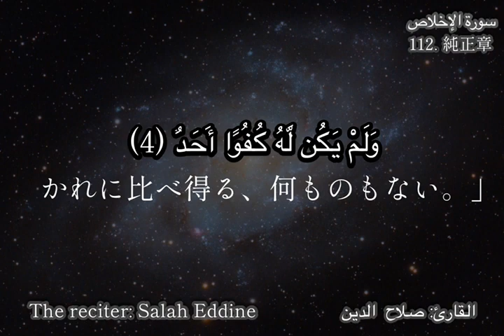Surah 112 الاخلاص